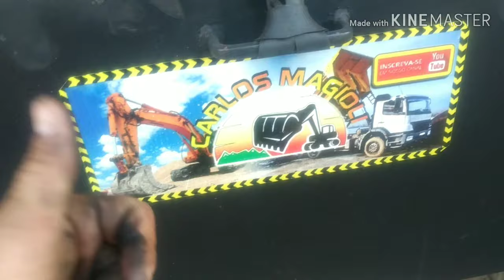Domingo também é dia de trabalho!!!!